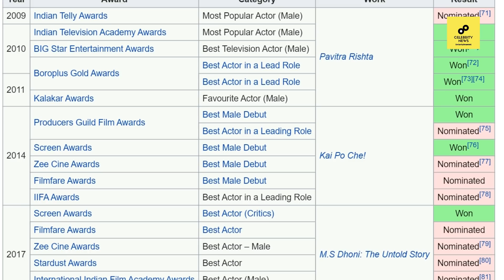Sushant Singh Rajput Lifestyle 2020, Death,Mother,Biography,Girlfriend,Income,House,Family,& Suicide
Sushant Singh Rajput Lifestyle 2020, Death, Mother, Biography, Girlfriend, Income House, Cars, Family, Net Worth & Suicide

 / sakurahertz

 / sakurahertz

 / sakurahertz